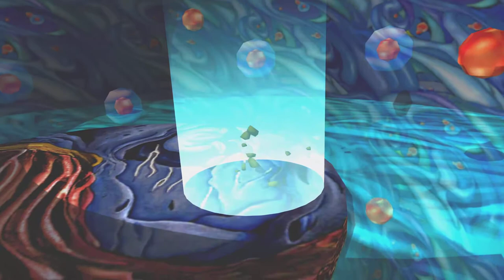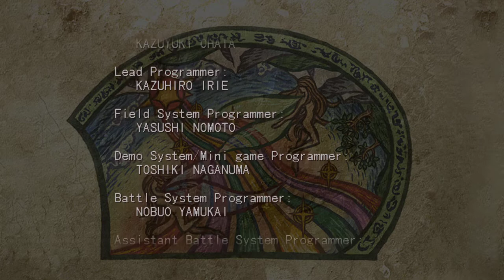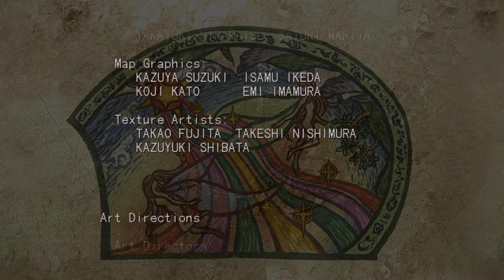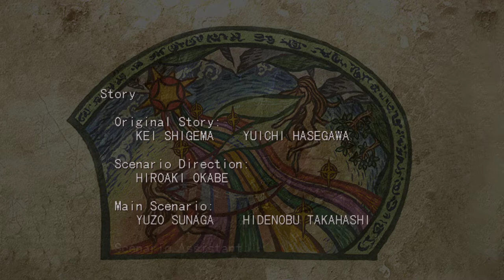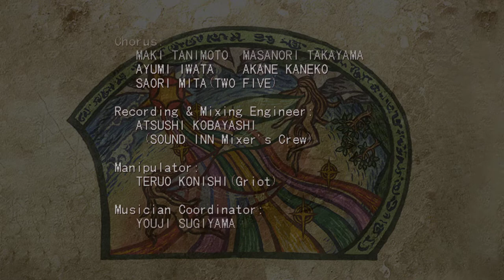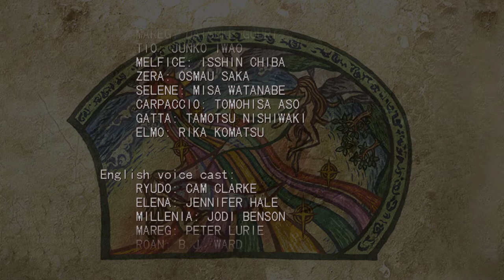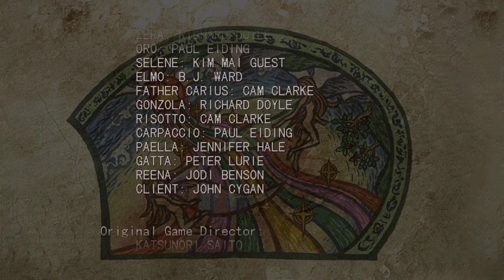Grandia 2 HD Remaster Part 43:ゼラバルマーとの戦い[ファイナル！]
Das komplette spiel auf japanisch
グランディアIIHDリマスター
日本語の完全なゲーム